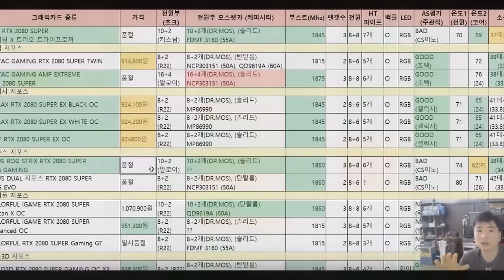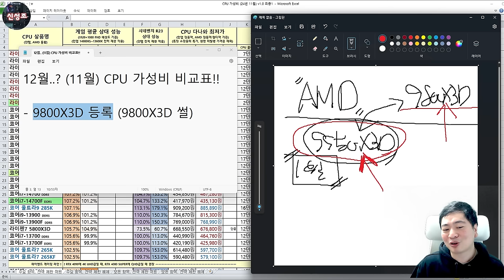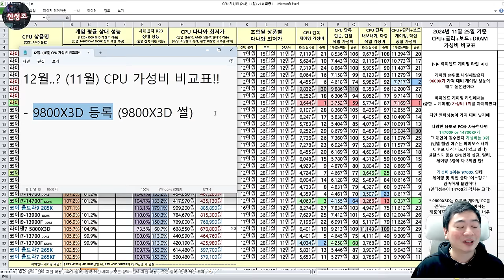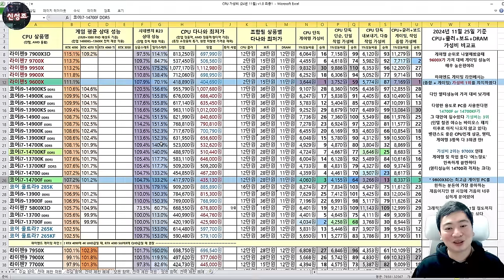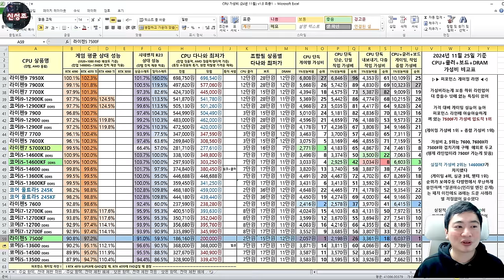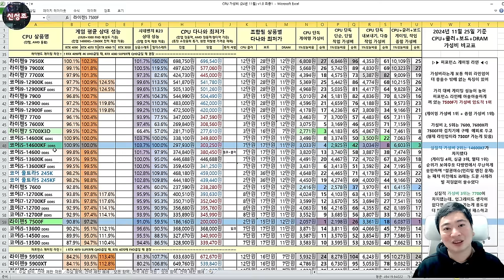CPU 가성비 비교표 12월 (9800X3D 언제 물량 풀릴까?) - 신성조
해당 표의 가장 우측은 종합 가성비입니다
작업, 게이밍 가성비를
보드, 쿨러, 메모리, CPU 가격을 모두 더해서 표기한 값이라
구매시 종합 가성비 위주로 보면 같은 가격에 가장 좋은 제품을 살겁니다!